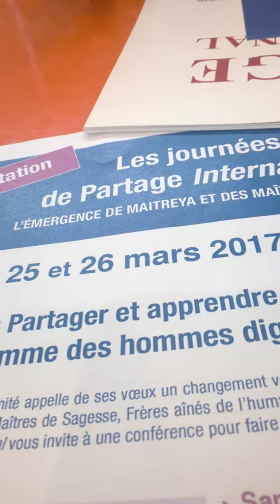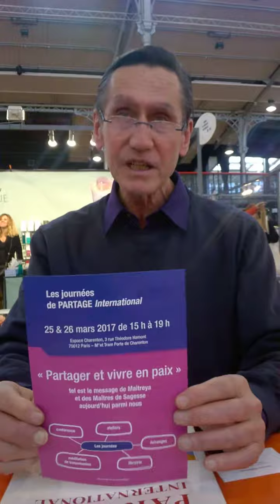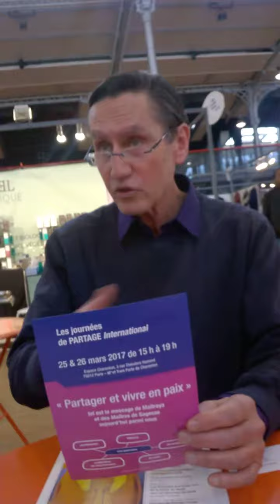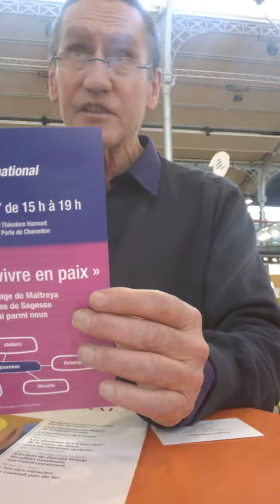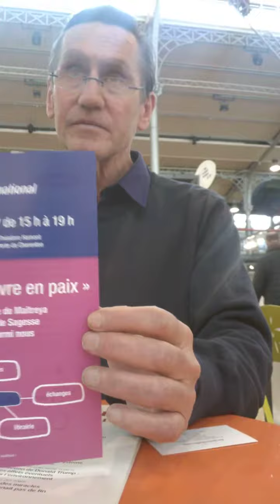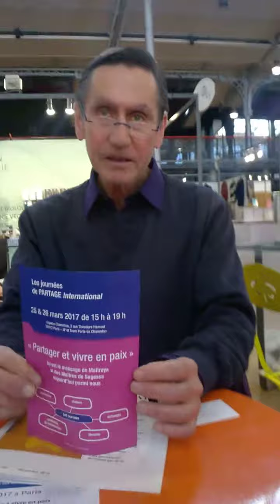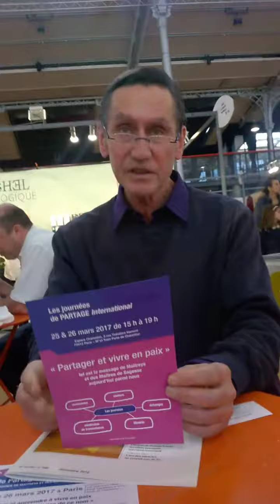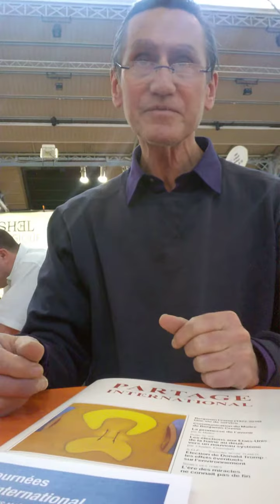Jacques Halbronn avec Philippe Berthias de la Revue Partage Internatonal. Salon des Thérapies.